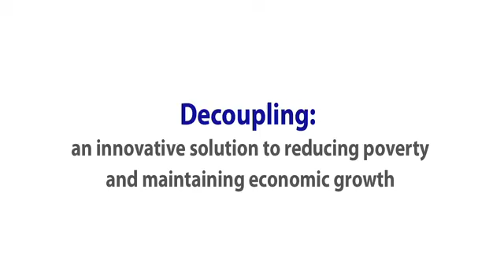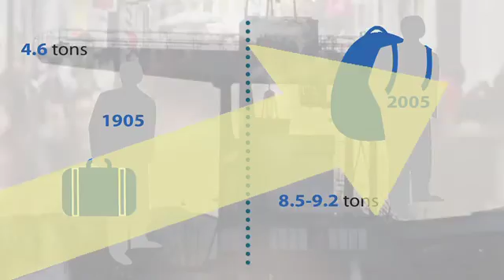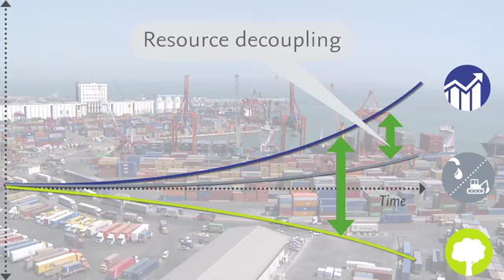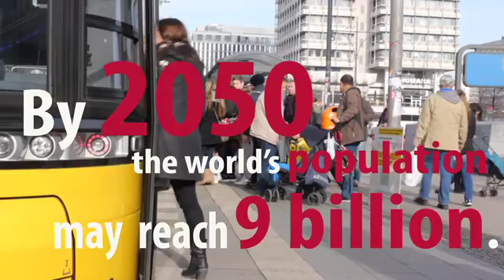Decoupling - A Video from the International Resource Panel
A video from the International Resource Panel released in conjunction with its launch of a new report, "Policy Coherence of the Sustainable Development Goals: A Natural Resource Perspective."